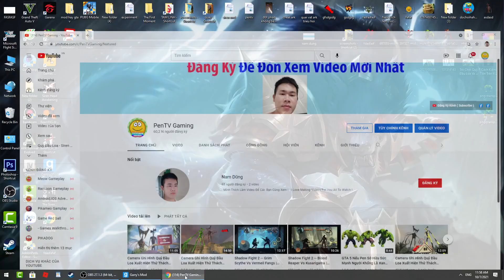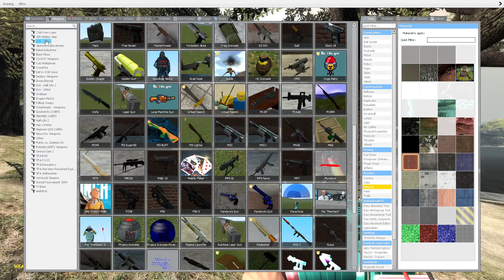Camera Ghi Hình Quỷ Đầu Loa Xuất Hiện Thử Thách Tiêu Diệt SCP Siren Head Part 124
🔰 Hello Guys !